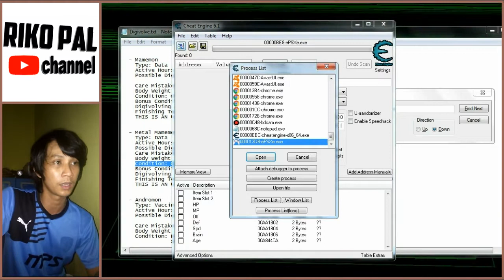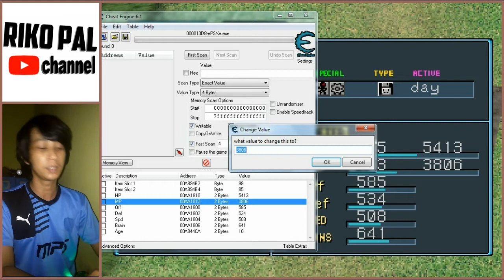Digimon World - 005 - Drill Tunnel Going Deeper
deskripsi kejadian :
02:40 digivolve ke Ultimate
07:56 masuk lebih dalam ke Lava Cave
09:41 menghentikan kegilaan Meramon
17:47 menjelajah Lava Cave
19:34 bertemu Drimogemon di ujung Drill Tunnel